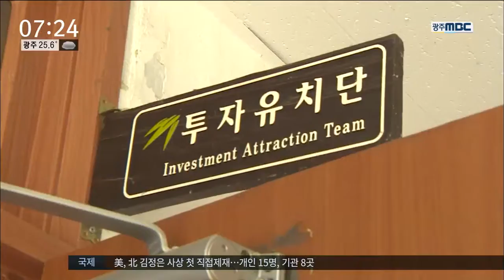[뉴스투데이]법원 "담양메타프로방스 공사 중지해야"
◀ＡＮＣ▶
대법원의 공사 중단 결정에도
담양 메타 프로방스 사업 공사가
강행되고 있다는 소식 얼마 전 전해드렸는데요.

이런 공사 강행이 잘못됐다는 걸
일부 확인해주는 법적 판단이 나와
파장이 예상됩니다.

◀ＶＣＲ▶
근로자들이 바쁘게 움직이며
건축 공사를 하고 있는
담양 메타프로방스 사업 현장입니다.

사업 인가의 효력을 정지한다는
대법원의 결정에도 불구하고
공사는 석달 째 진행되고 있습니다.

사법 무시라는 논란 속에
보다 못한 토지 원 소유주 박 모씨는
공사를 중단시켜 달라며
광주지방법원에 가처분을 신청했습니다.

(c.g)법원은 대법원의 최종 선고가 날 때까지
공사를 중지해야 한다며
박 씨의 손을 들어줬습니다.

(c.g)대법원 판결 전에 공사가 진행되면
나중에는 원상 회복이
어려워진다는 점을 이유로 들었습니다.

(c.g)또 만약에 결정을 어기고 공사를 계속하면
박 씨에게
하루에 천만원씩 지급하도록 했습니다.

그동안 담양군은
사업 인가의 효력을 정지시킨 것이지
건축 공사마저
중지하라는 것은 아니라고 주장해왔습니다.

하지만 이번 결정은
담양군의 주장이 잘못됐음을
일부 확인해 준 것으로 해석됩니다.

이번 결정은 전체 사업지역 중에서
가처분 신청을 낸 박씨의 땅에만 해당하지만
비슷한 소송이나 가처분 신청이 잇따를 경우
파장이 커질 것으로 보입니다.